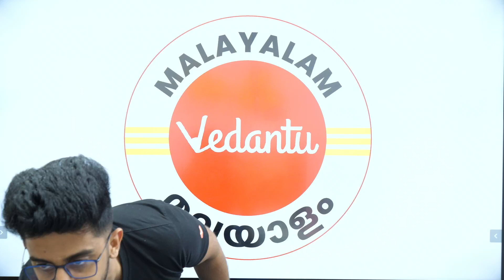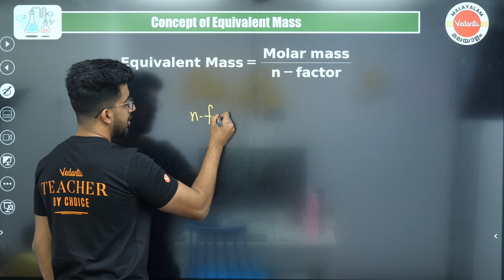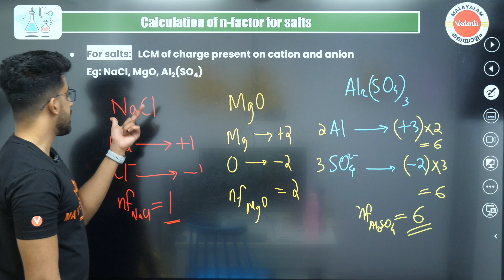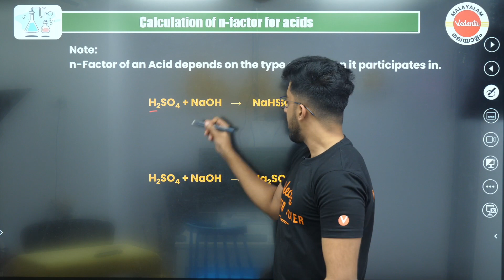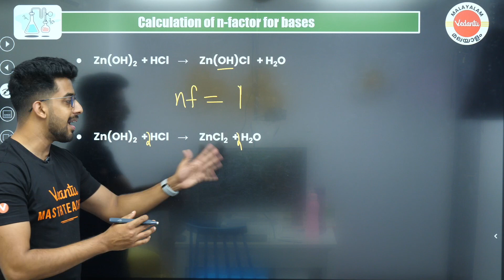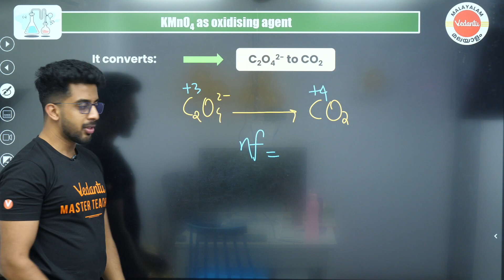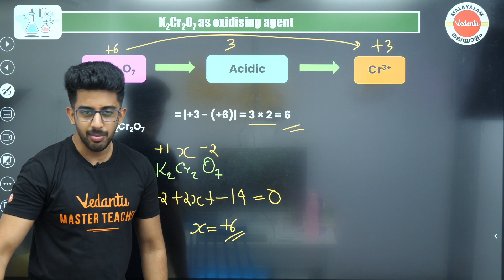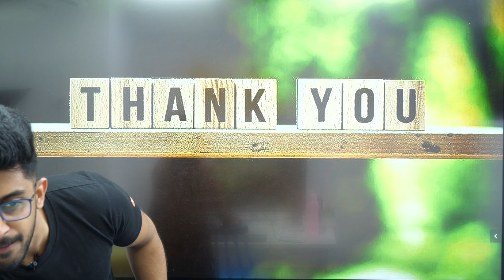Redox Reaction in Malayalam | L3 | Plus One Chemistry Ch 8 | NEET 2023 | Hemin Sir | Vedantu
Our Master Teacher, Hemin Sir, will explain Redox Reactions, Concept of Equivalent Mass and Calculation of n-factor of Chapter 8 from NCERT Chemistry, in Malayalam. Students in Class 11th (Plus One) and preparing for the NEET 2024 exam will find this lecture interesting.
This video also includes concepts of Equivalent Mass, How to calculate for n - factor for ions, salts, acids and bases along with how to calculate n factor for oxidising and reducing agents properly explained in Malayalam.